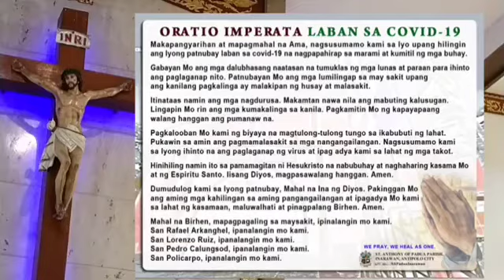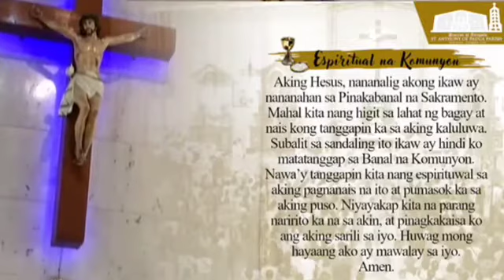Kapistahan ng mga Kaluluwa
2 Nobyembre 2020

Diocese of Antipolo
Oblates of Saint Joseph
St. Anthony of Padua Parish, Inarawan, Antipolo City

Facebook Live | Holy Mass in every Home
📲💻🖥️ (mobile camera)

Thank you to all Live Stream crosspost partners, sharers & followers of our parish page.

PAGALAALA AT PAALALA

ESPIRITUAL NA KOMUNYON

Aking Hesus, nananalig akong Ikaw ay nananahan sa Pinakabanal na Sakramento. Mahal kita nang higit sa lahat ng bagay at nais kong tanggapin ka sa aking kaluluwa. Subalit sa sandaling ito ikaw ay hindi ko matatanggap sa Banal na Komunyon. Nawa’y tanggapin kita nang espirituwal sa aking pagnanais na ito at pumasok ka sa aking puso. Niyayakap kita na parang naririto ka na sa akin, at pinagkakaisa ko ang aking sarili sa iyo. Huwag mong hayaang ako ay mawalay sa iyo.
Amen.